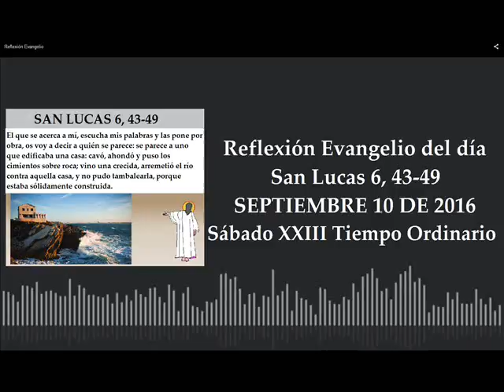Reflexión Evangelio del día San Lucas 6, 43-49 Sábado Septiembre 10 de 2016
Meditación de la Palabra por el padre Noé Rivera Leiva, sábado septiembre 10 de 2016. Semana XXIII del Tiempo Ordinario Evangelio San Lucas 6, 43-49 Para ver y escuchar las lecturas hacer clic